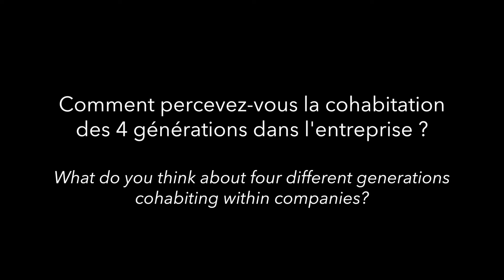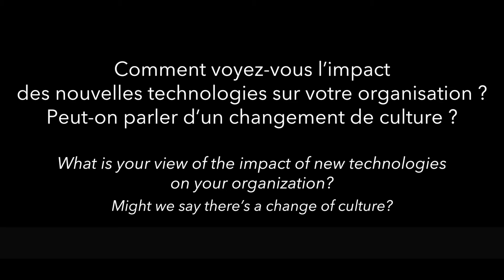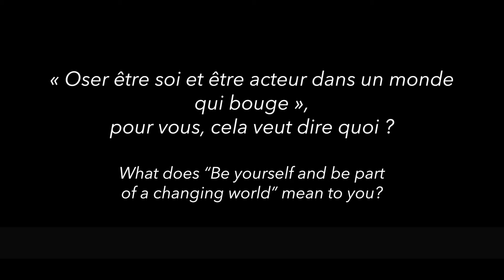Témoignages des CEO: Emmanuel Faber & Gérard Mestrallet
Découvrez les témoignages de Emmanuel Faber, PDG du groupe Danone et Gérard Mestrallet, PDG du groupe ENGIE. Ils nous expliquent l'importance pour nos entreprises de tirer parti de chacune des générations et d’évoluer d’une culture baby boomer à une culture Millenial.